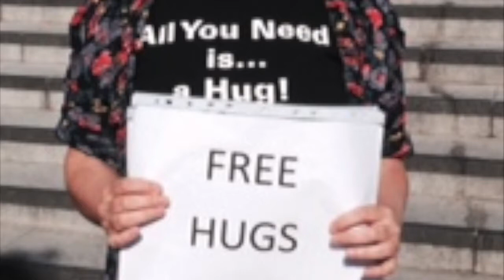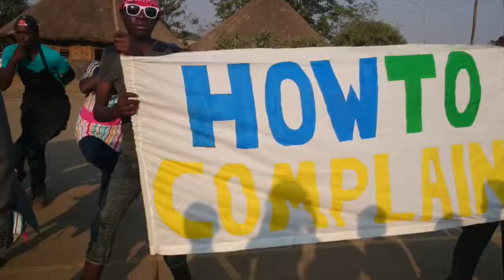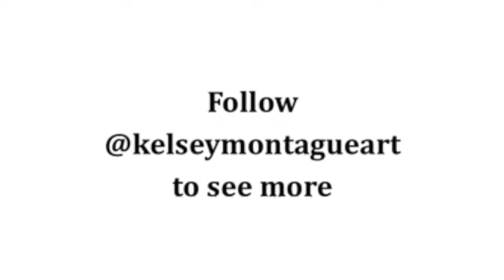Gingerella Goes to the Ball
Sound and Visuals for the 2015 Dance-Theatre production for our international project  [Dance-Africa]